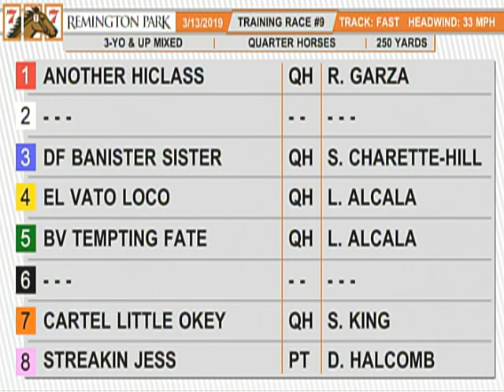Training Race 9 Mar 13 2019